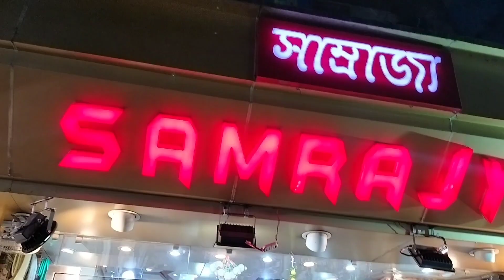একটা সুন্দর দিন কাটালাম। সঙ্গে থাকলো চৈত্র সেল এর ধামাকা কেনাকাটা। Rini's Dayout.